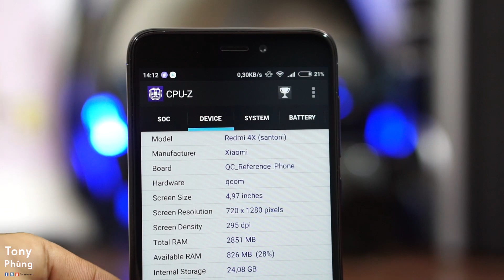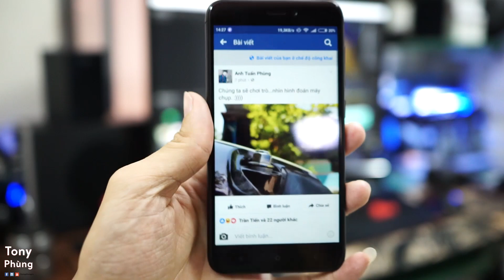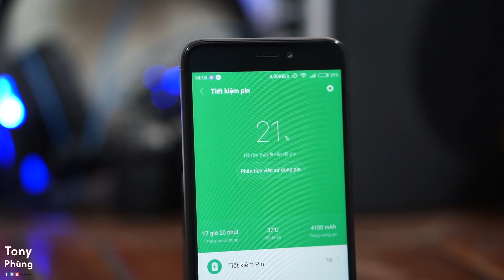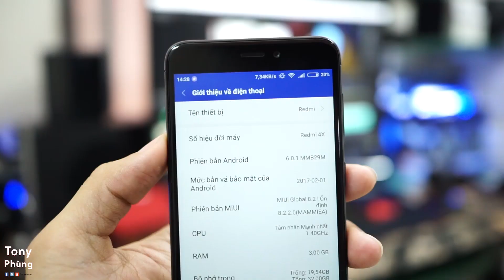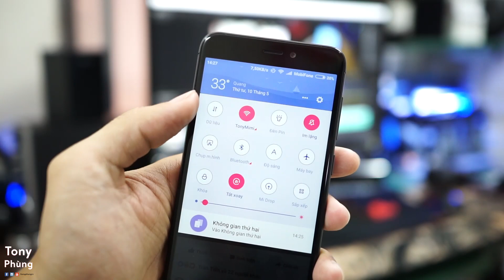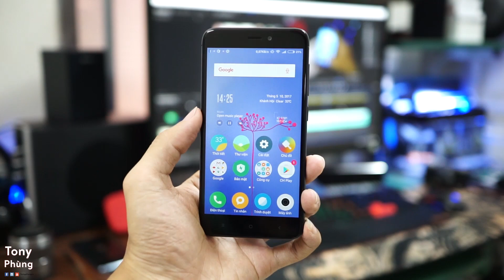[Smartphone] Với 4 triệu các bạn chọn Smartphone chính hãng nào? Xiaomi Redmi 4x? Tony Phùng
Xiaomi Redmi 4x là chiếc điện thoại có cấu hình tốt nhất, hoàn thiện tốt nhất, pin tốt nhất trong phân khúc giá chính hãng là 4 triệu đồng.
Đương nhiên nó cũng là lựa chọn số 1 ở phân khúc này, vì sao ư?
Hãy theo dõi video nhé các bạn!